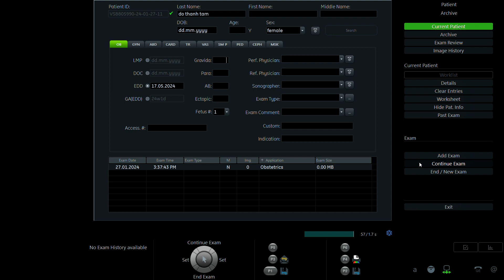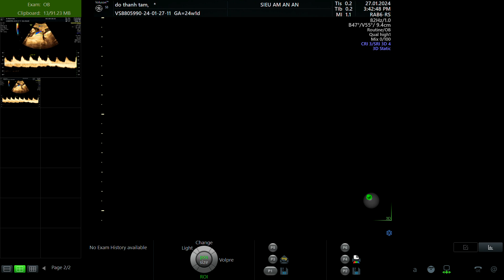ĐỖ THANH TÂM 1998 p1